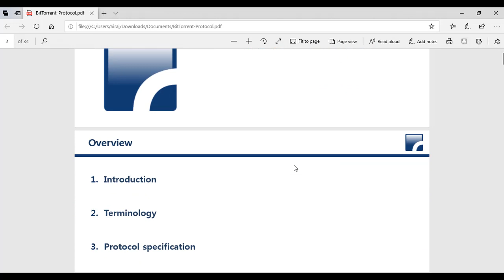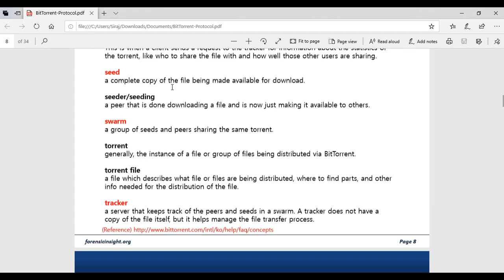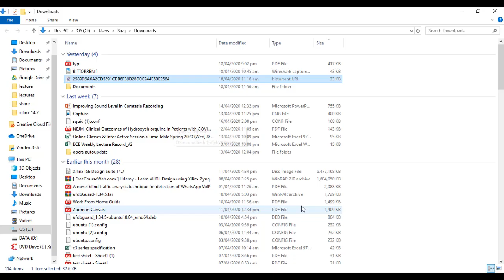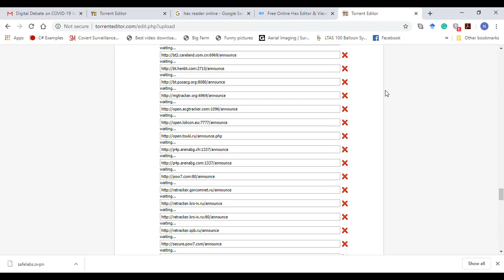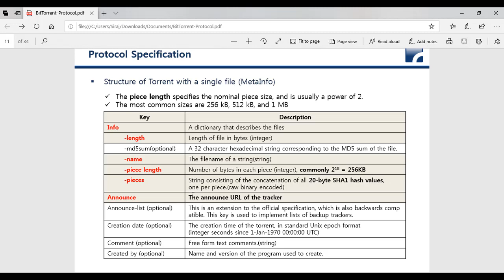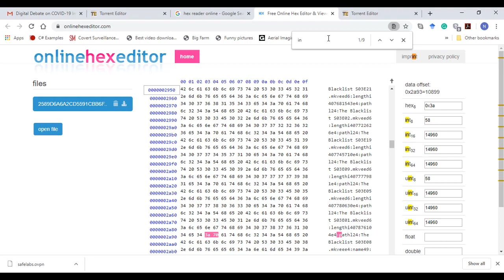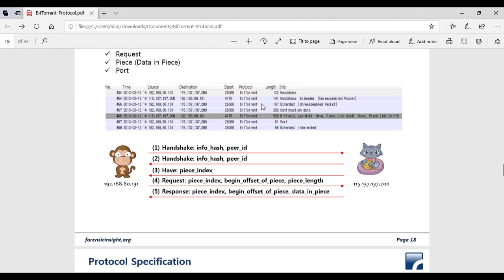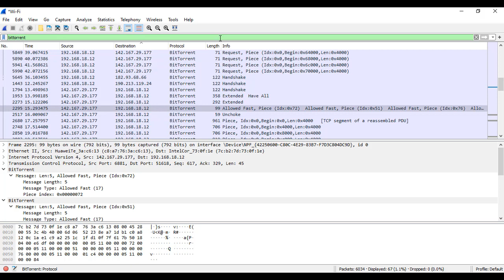DCN course 2020 basics of BitTorrent in wireshark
BitTorrent in wireshark